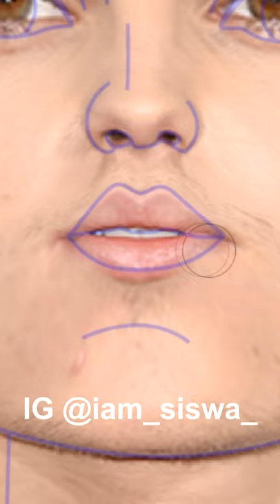I truned Justin Bieber into SQUID GAME Doll✨and it worked lol😜